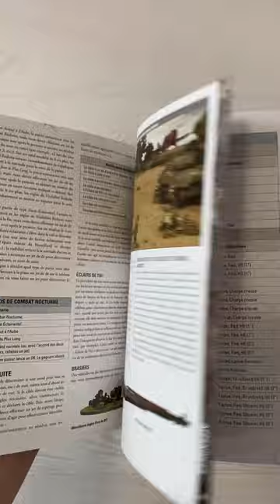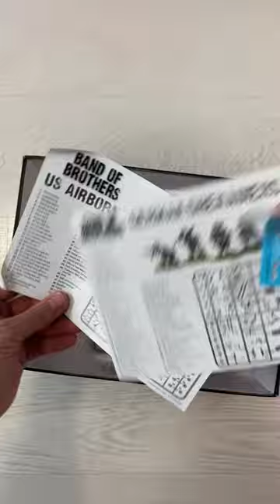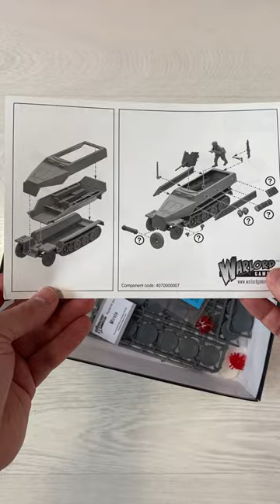Découverte de la boîte de démarrage Bolt Action - Band of Brothers de Warlord Games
On se retrouve aujourd'hui pour l'ouverture de la boîte de démarrage de Bolt Action - Band of Brothers de Warlord Games, le jeu de figurines 28mm et de stratégie sur les batailles de la Seconde Guerre mondiale. Bolt Action est vraiment le jeu idéal si vous êtes passionné à la fois par l’histoire du vingtième siècle, les figurines et les jeux de stratégie. Ce jeu vous propose de revivre les plus grandes batailles de la seconde Guerre mondiale, du front russe au débarquement du D-Day.